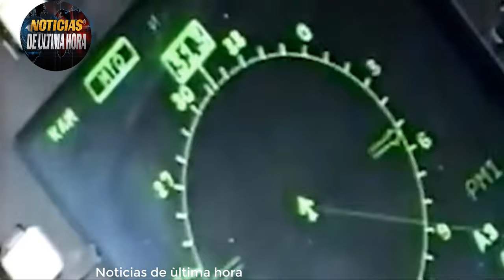🚨¿COREA DEL NORTE ENVIARÀ TROPAS PARA APOYAR A RUSIA EN UCRANIA?.